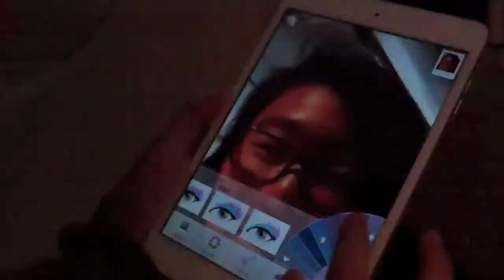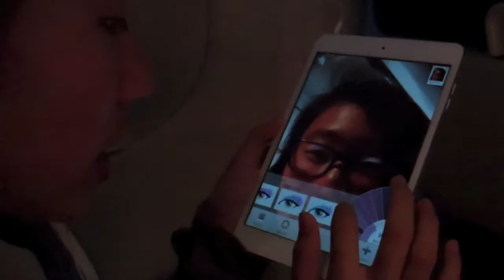MAKEOVER ON THE PLANE (DC Day 1)